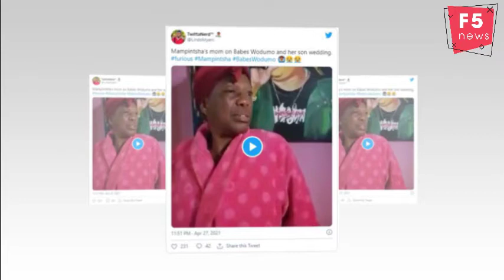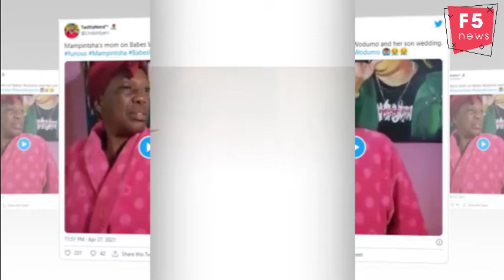Mampintsha’s mom attacks Babes Wodumo, exposes her for faking pregnancy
The controversial couple, Bongekile “Babes Wodumo” Simelane and Mandla ‘Mampintsha’ Maphumulo tied the knot over the past weekend.
They got blessings from many people except Mampintsha’s mom.
In a video doing rounds on social media, Mampintsha’s mom vented out her anger.
She started by clarifying that she was Mampintsha’s mom who carried him for nine months.